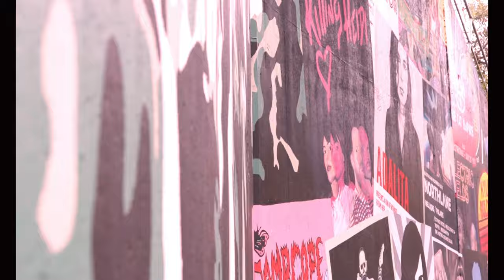The light switch flickers | Come on be Happy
Taken from the light switch flickers second album Farewell Captain. A song about hope and defeating negativity.